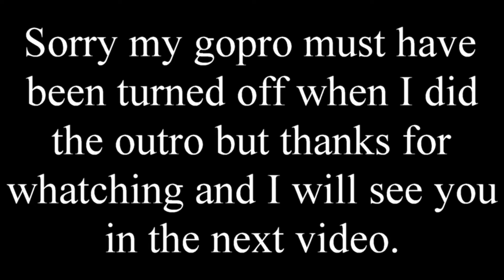Fishing for Pickerel at the stream behind are Cabin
Me and my family headed up to are Cabin to hunt the week after Christmas and I decided to bring my fishing gear and make a video if the opportunity presented itself. I actually got 2 deer and was able to make a video. I got into some Pickerel action. Enjoy    LBEEUQJQ9VPU3HQF